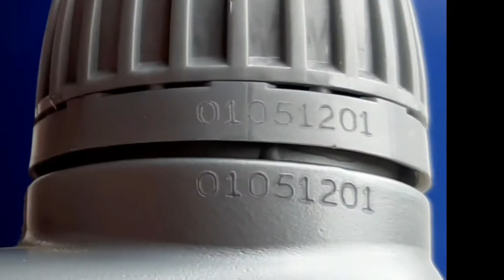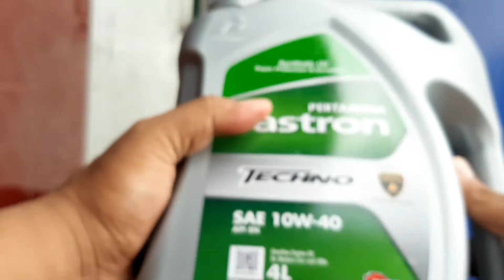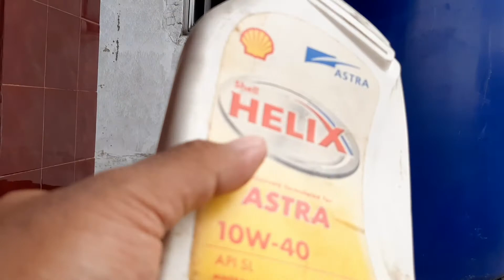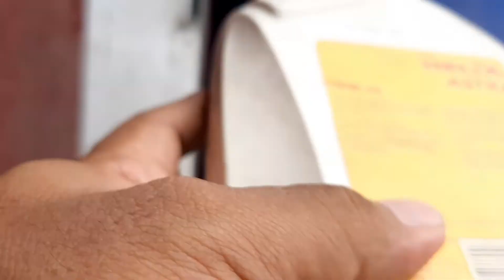Oli Yang Kalian Beli Yakin Asli Atau Oli Palsu??|| Tips Cara Mengetahui Oli Asli Atau Palsu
Assalamu'alaikum.
Haloo ketemu lagi nih kita.
Nah pada kesempatan kali ini mo coba ngebahas suatu hal yang berkenaan dengan otomotif.suatu hal yang biasanya di maintenance per 6 bulan sekali atau per 5 ribu kilometer sekali.ya yang wajib diganti karena dia adalah darahnya kendaraan kalian..apa itu?oli tepatnya
Karena banyak dipasaran beredar oli yang palsu maka dari itu kita disini sedikit ngebahas sebagai orang awam bagaimana sih bisa membedakan oli itu asli atau palsu?
Simak aja videonya yah.